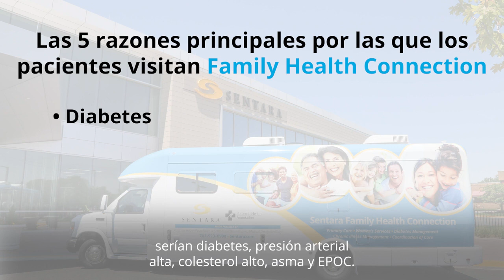Family Health Connection - Spanish